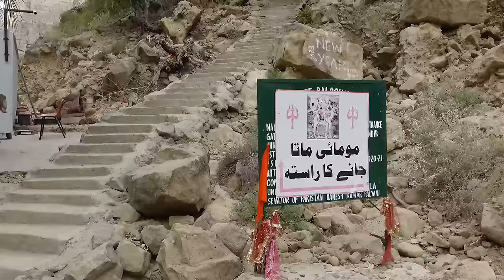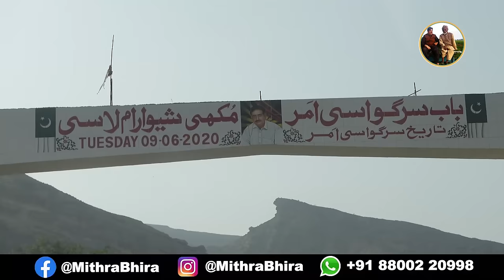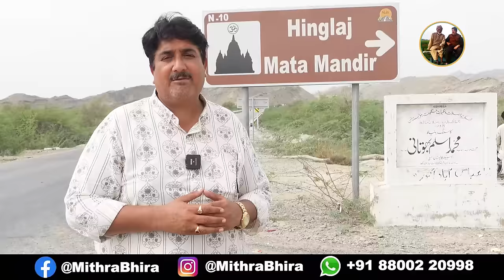पांडवो की कुलदेवी हिंगलाज देवी का रहस्यमयी मंदिर | Hinglaj Devi Temple In Pakistan🇵🇰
आज खुलेगा पाकिस्तान के सबसे बड़े शक्ति पीठ हिंगलाज देवी का रहस्य

Video Credit : PAYAM Film
Hinglaj Mata Mela 2023 _ Hinglaj _ Nani Mandir Pakistan History

In this series of "Safar-e-Pak" we will tell you about the city, culture, food, means of transport, famous places of Pakistan which I have covered for the first time by an Indian vlogger.